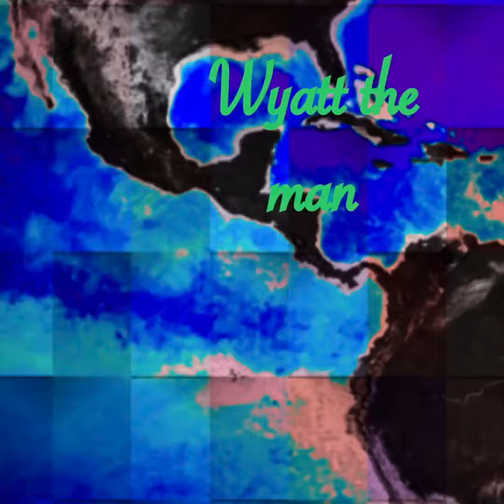Wyatt the man 2019 rewind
It was emotional